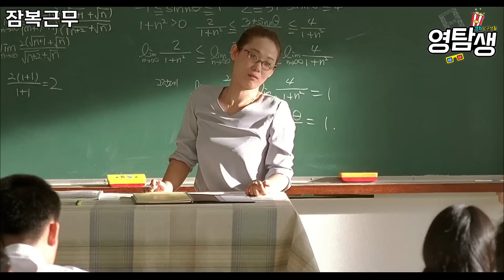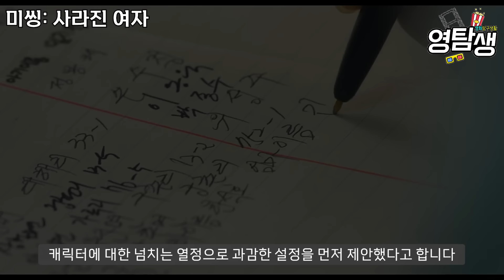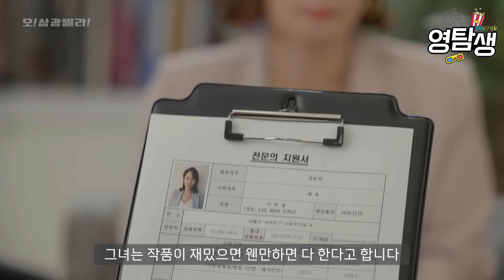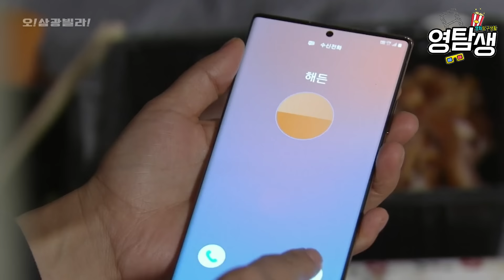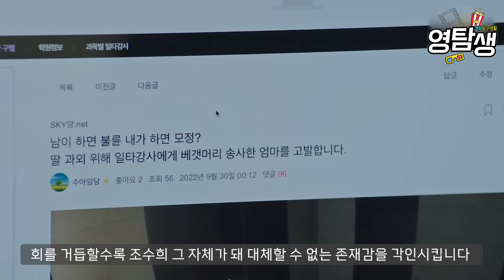출연하는 작품마다 인생캐를 갱신하는 배우 김선영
검증된 연기력으로 대한민국 영화계를 이끌어갈 배우들을 선정해서 소개해 드립니다.
We will introduce selected actors who lead the Korean film industry with their proven acting skills.